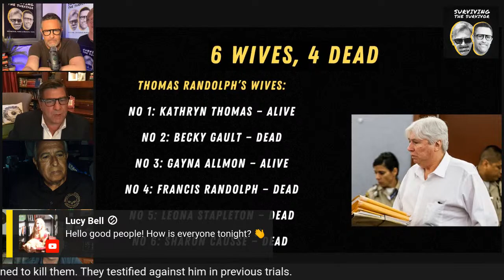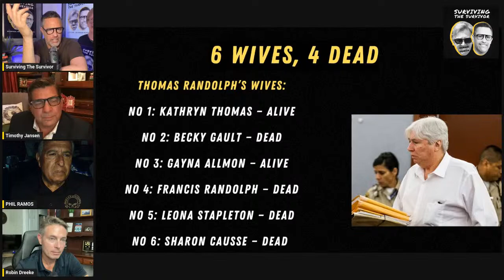‘Black Widower’ Thomas Randolph Faces Retrial for 6th Wife’s Murder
Welcome to another episode of Surviving The Survivor, the podcast that brings you the BestGuests in all of TrueCrime…

Thomas Randolph — dubbed the “black widower” — is scheduled to head back into a Nevada courtroom this week for his murder retrial.

4 of his 6 wives wound up dead.

He’s accused of murdering of his sixth wife, Sharon Causse, and the hitman he allegedly hired to kill her, Michael Miller, in 2008.

Will he be put away for good this time?

Det. Phil Ramos is a Retired Senior Homicide Detective with the Las Vegas Metropolitan Police Dept 35 years of service, last 15 years were in Homicide.

Assignments included 12 years Undercover Detective in Narcotics and Organized Crimes details, Instructor in the Academy.  Court Certified expert in Major Crimes Investigations, Undercover and Covert Operations , Interview and Interrogation Techniques , Evidence collection.

3-time  Officer of the Year Award . Native Las Vegan. Spent years trying infiltrate the Cuban mob and was there for Tupac’s autopsy, confirming his death.
Also loves riding his Harley 😎

Famed Tallahasse Defense Attorney R. Timothy Jansen is a partner in the firm Jansen & Davis…he has handled complex Civil, Administrative and Criminal Litigation s, first as Chief Trial Counsel for the Secretary of State of Florida, Tallahassee, handling both complex Civil and Criminal matters.

He also spent 5 years as a federal prosecutor. No one knows the Tallahassee legal community better than Tim.

Robin Dreeke is a Best-Selling Author, Professional Speaker, Trainer, Executive Coach, Podcast Host, Marine Corps Officer, and retired FBI Special Agent / Chief of the Counterintelligence Behavioral Analysis Program

One of his many jobs was recruiting spies

AUTHOR OF THE CODE OF TRUST AND ITS NOT ALL ABOUT ME